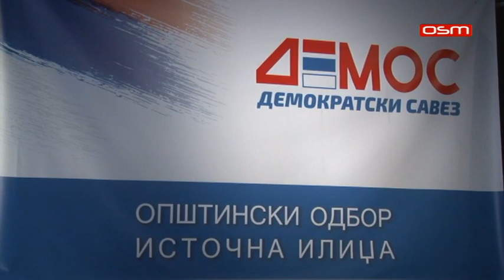ISTOCNO NOVO SARAJEVO I ISTOCNA ILIDZA - DEMOS, prilog OSM TV, 23.03.2019. 23 03